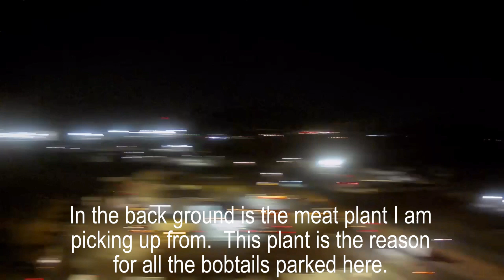First Flight01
Trying out my new drone.